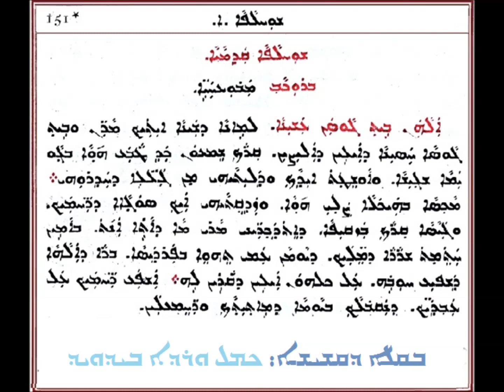49 مبوع حيى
من سلسلة ريش قالى دشوحلابى
بصوت الأب كمال وردة بيداويد